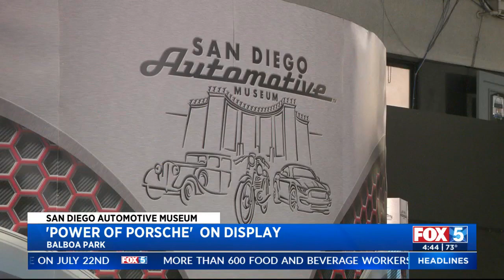Fox 5 live from the San Diego Automotive Museum Golf Tournament Part 2